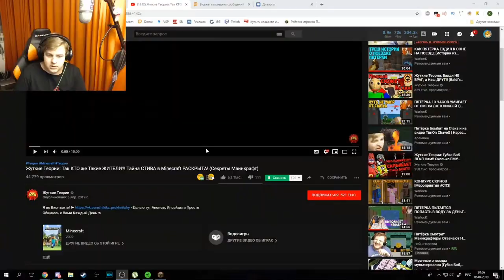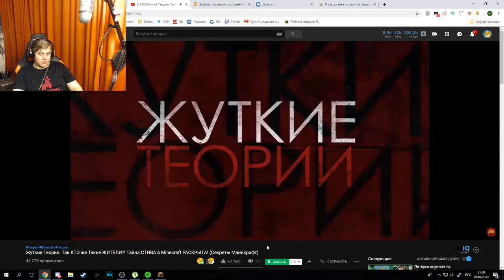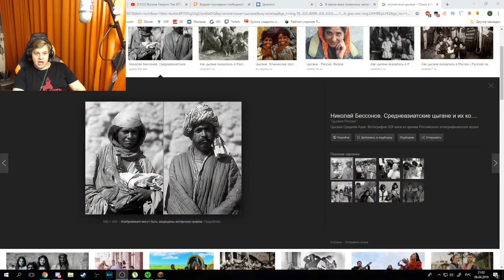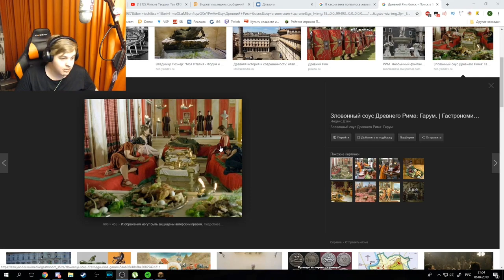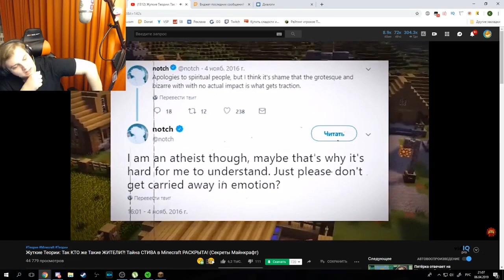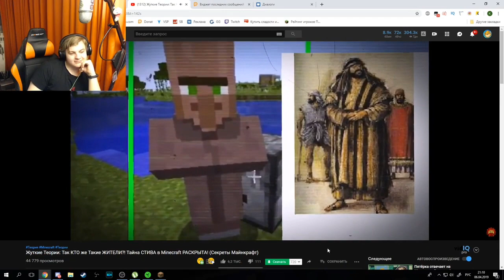Пятёрка смотрит - Жуткие Теории: Так КТО же Такие ЖИТЕЛИ?! Тайна СТИВА в Minecraft РАСКРЫТА!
ХАй всем я новый нарещик

p.s Я пожелая Чупакабра